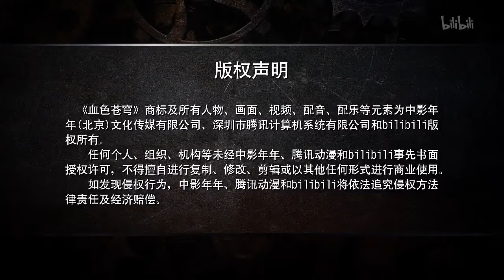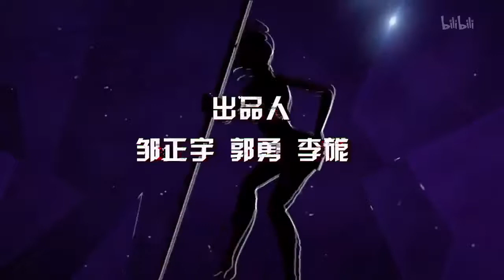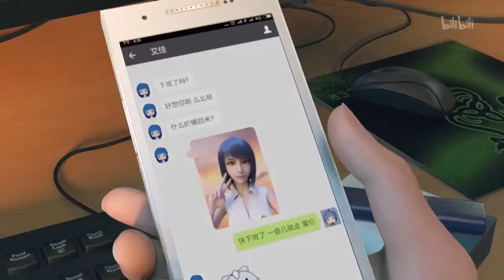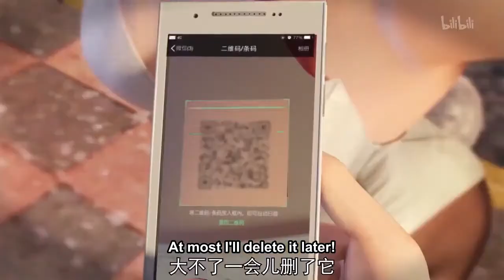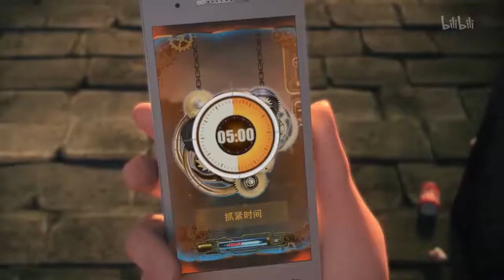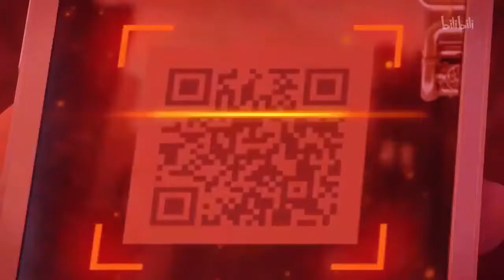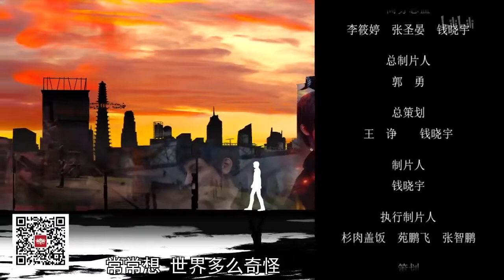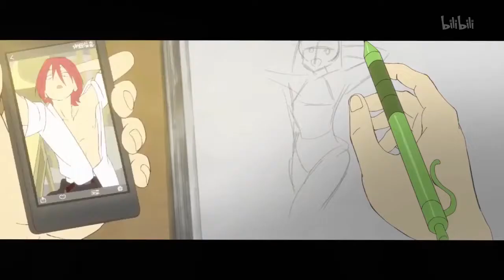Xue Se Cang Qiong (Bloody Code) - 01 [ HD | Eng-Sub ]